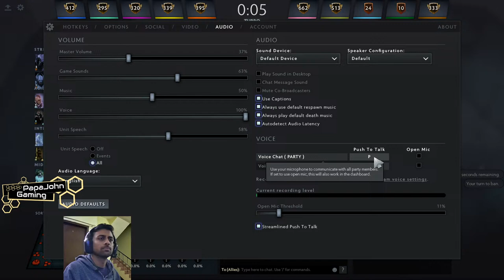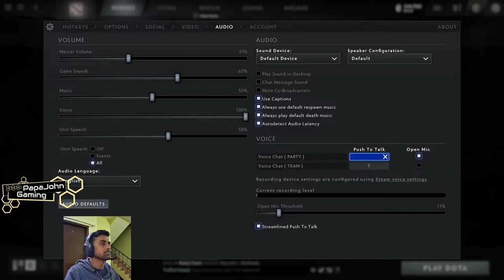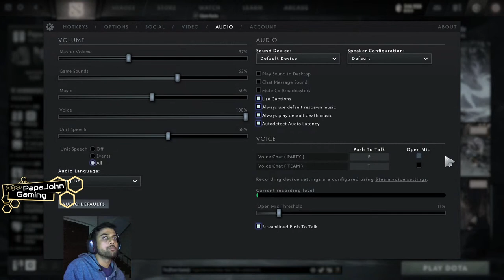PapaJohn Herald Dota2. Do I ever loose?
Watch toxic Dota2 noobs flaming each other and having fun.